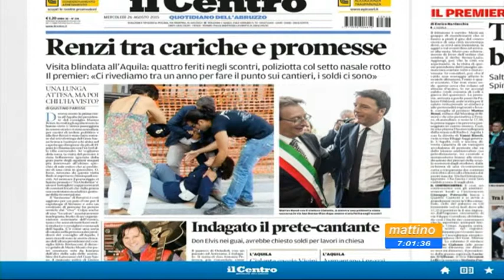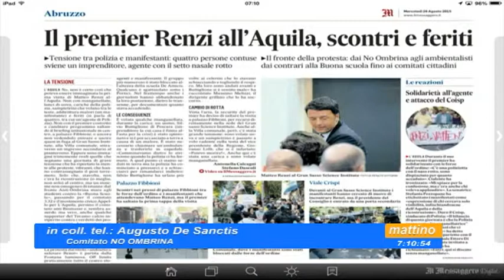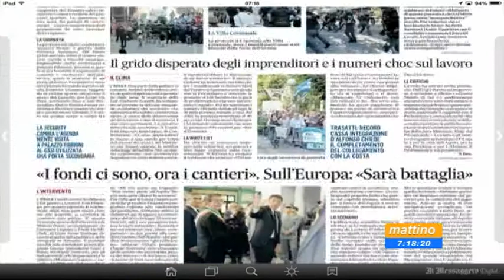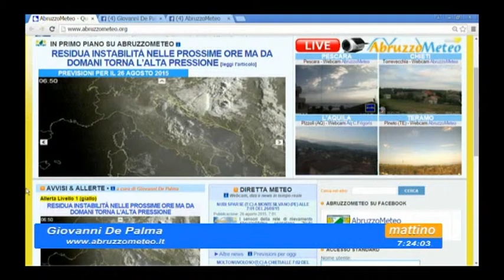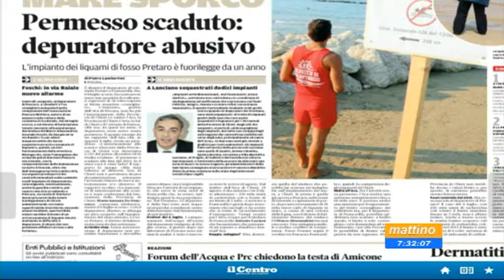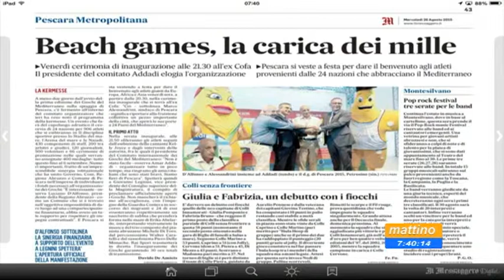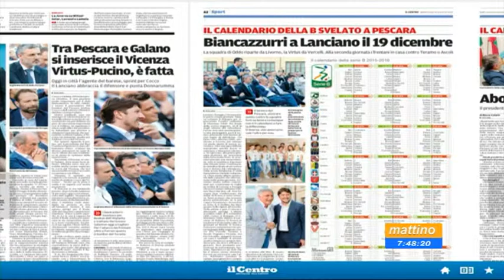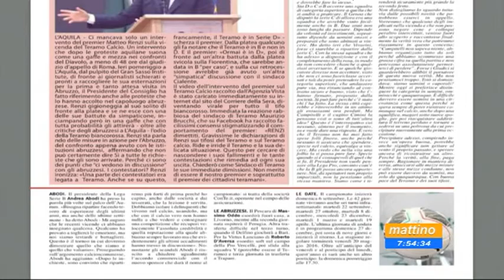Mattino 6 -Rassegna stampa di mercoledì 26 agosto 2015